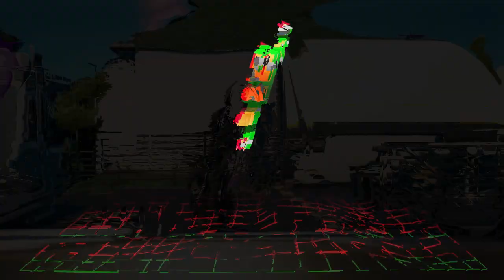Artemis Chapter 2 Season 04 | Artemis Update (4.20) | [FORTNITE MINI BR]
START OF MUSIC!!!

Sub Goal:

250 (DONE)
300 (DONE)
350 (DONE)
400
450
500
550
600
( Update as Time goes on )